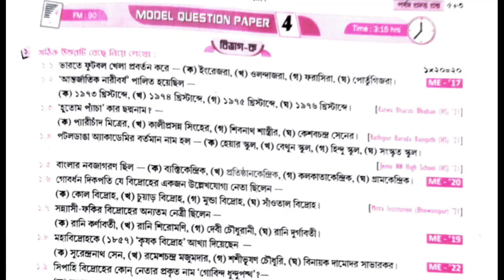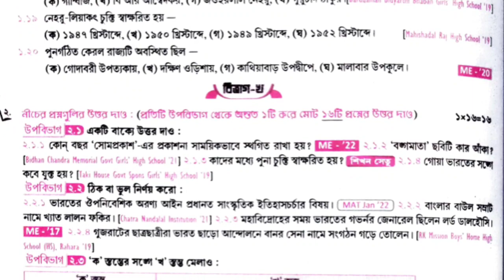দশম শ্রেণীর / ইতিহাস / সাজেশন | WBBSE Class 10th History and Suggestion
দশম শ্রেণীর / ইতিহাস ও জীবন বিজ্ঞান / সাজেশন | WBBSE Class 10th History and life science Suggestion

🌍🌍 ইতিহাসের ম্যাপ 👉👇🔥🔥🔥🔥

জীবন বিজ্ঞান 👉👇
Nitrogen cycle 👇

Madhyamik History Suggestion 2024 | মাধ্যমিক ইতিহাস সাজেশন ২০২৪